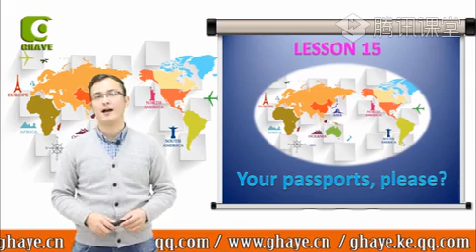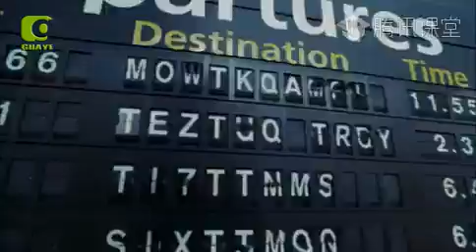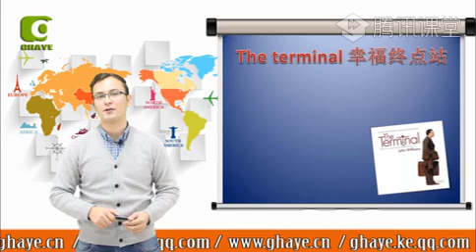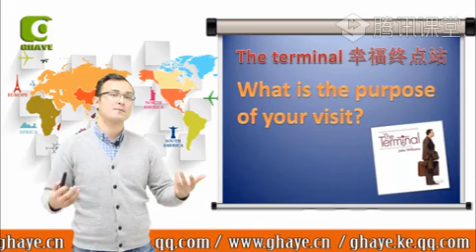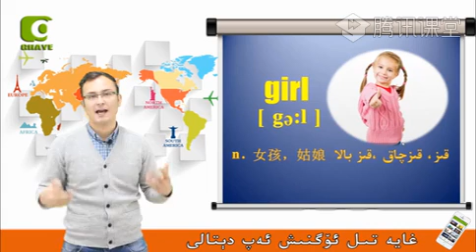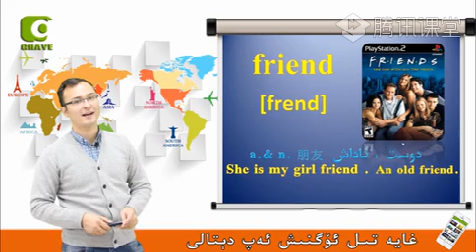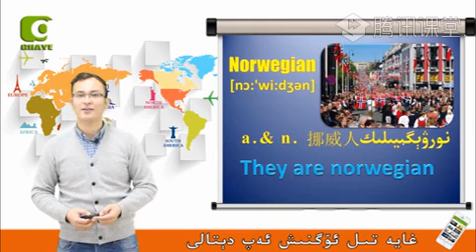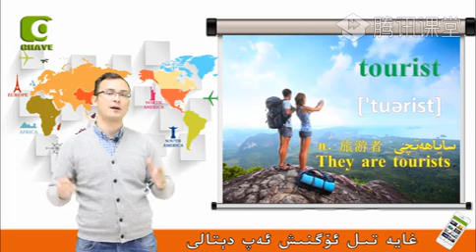يىڭى ئۇقۇم ئىنگىلىز تىلى 21-دەرس